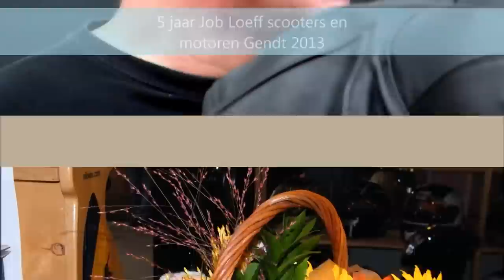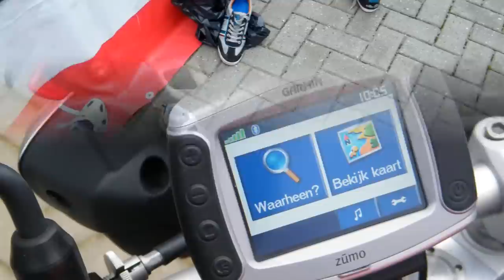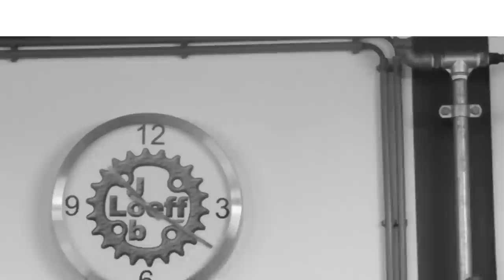Job Loeff jubileum 2013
Job Loeff 5 jarig jubileum ochtendsessie 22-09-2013